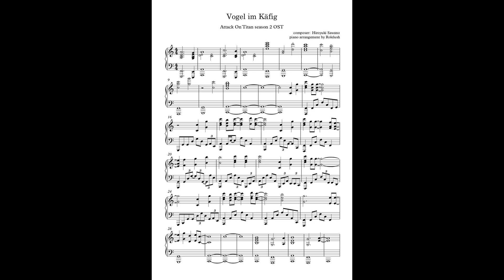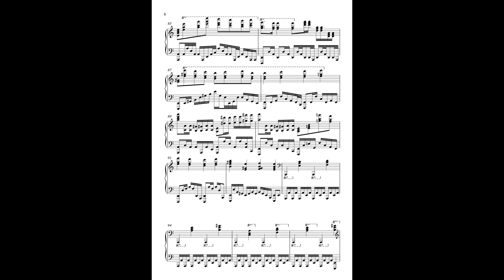Shingeki no Kyojin (Attack on Titan) OST - Vogel im Kafig piano FA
Search by hashtag